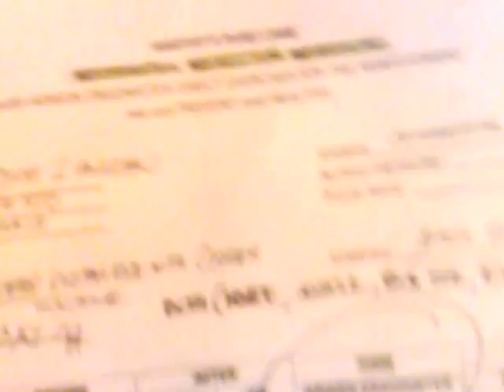Complicated Arthrities without Oxygen machine cannot Breath episode .Tx.7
Harthys Pure Care.. CARDIO /HEART EXERCISES ARWEN ERGOMETER.. Direct exercises for the Heart Muscles in which faster Recovery..and Prayer